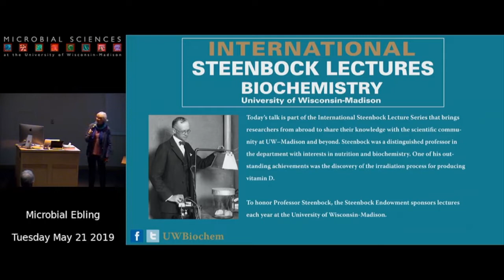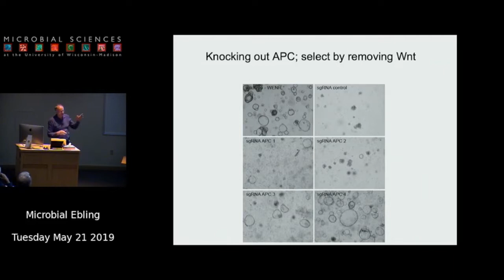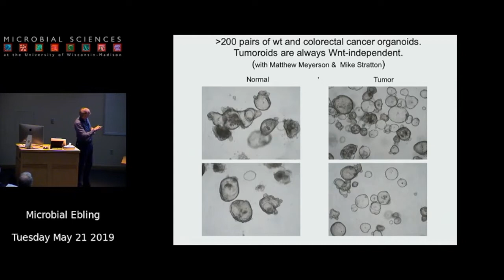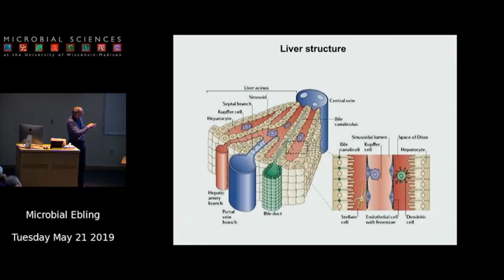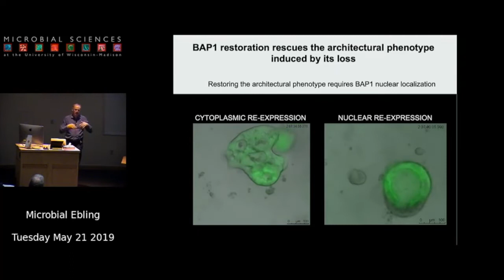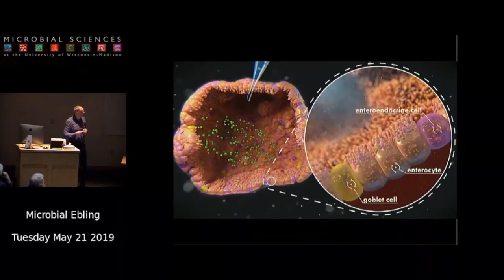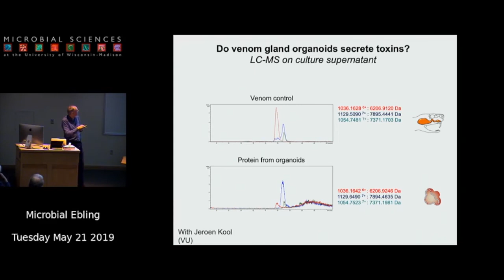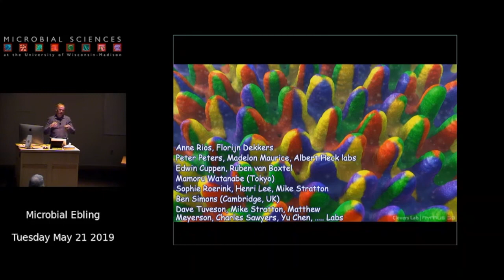Hans Clevers: International Steenbock Lecture 2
On May 21, 2019, the Department of Biochemistry at the University of Wisconsin–Madison hosted Hans Clevers from Utrecht University for a talk titled "Human stem cell-based organoids for disease modelling."

The talk was part of the International Steenbock Series that brings researchers from abroad to share their knowledge with the scientific community at UW–Madison and beyond. Link to talk